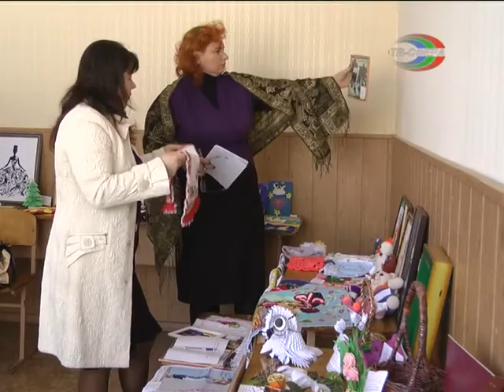Открылась выставка `Копилка ремёсел`.